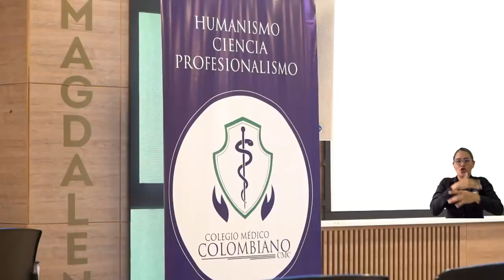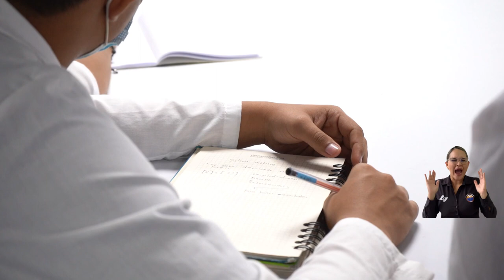MinSalud se tomó UNIMAGDALENA para construir la Política Nacional de Talento Humano en Salud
La Universidad del Magdalena fue anfitriona del primer taller regional en el Caribe colombiano sobre la actualización y construcción de la Política Nacional de Talento Humano en Salud, liderado por la Dirección de Talento Humano del Ministerio de Salud y Protección Social. La Alma Mater tuvo la oportunidad de participar en las mesas de discusión y poner al servicio del desarrollo metodológico su personal administrativo y académico, así como sus instalaciones.